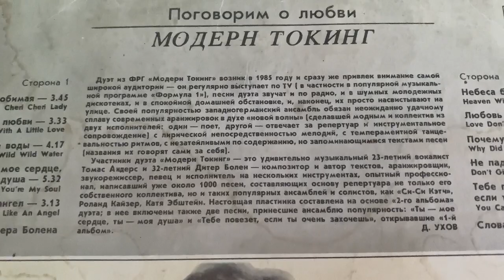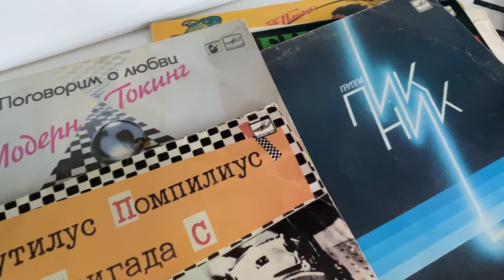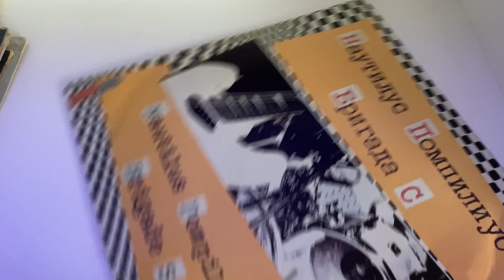Обзор винила и проигрывателя ВЕГА323